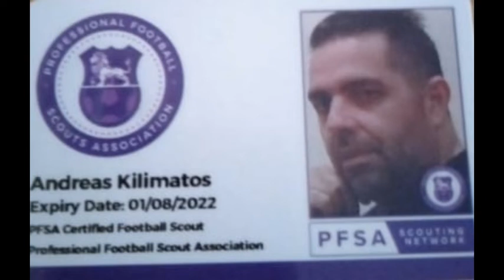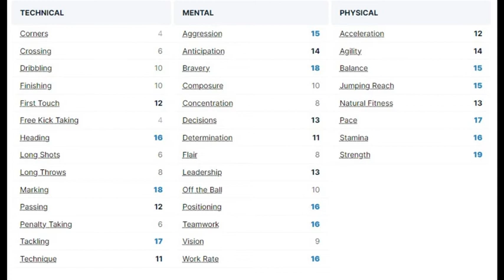AK SCOUT🔎 Omasere Ogenerobu⚽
Date of birth:
Age:
28
Citizenship:
Nigeria  Nigeria
Position:
Defender - Centre-Back